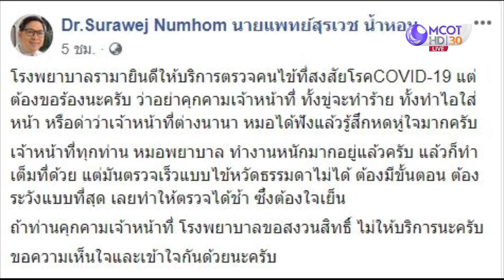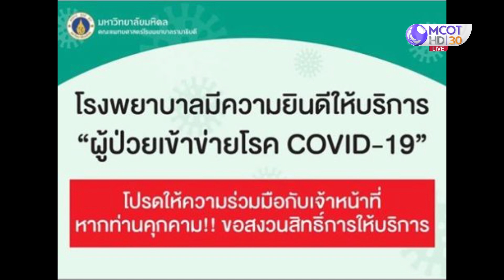เจาะลึกทั่วไทย 17 มี ค 63 ช่วงที่ 3 : หมอรามาฯ สุดทน! คนไข้คุกคาม